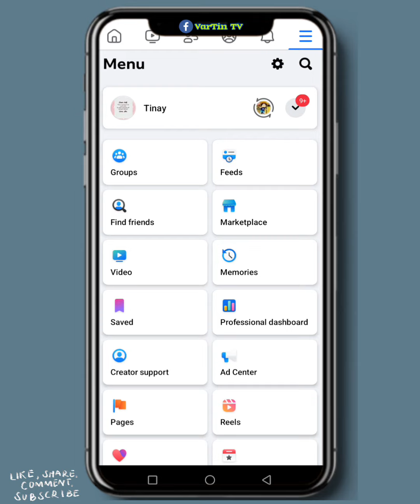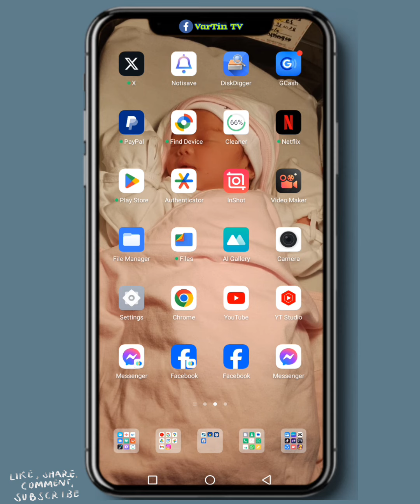Paano magkaroon ng LOCK PROFILE ang FACEBOOK?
Gusto mo bang mag LOCK PROFILE ng iyong Facebook Account pero walang LOCK PROFILE? Ito ang NEW UPDATE na napaka BASIC gawin para magkaroon ng LOCK PROFILE ang FACEBOOK mo.